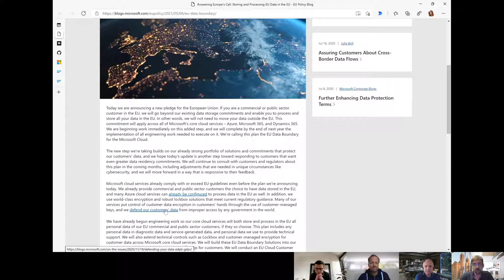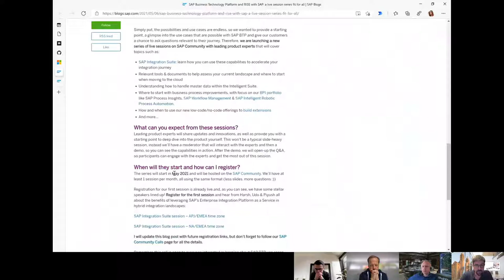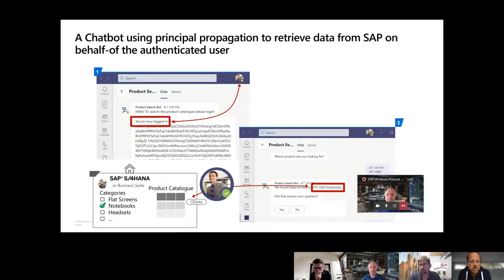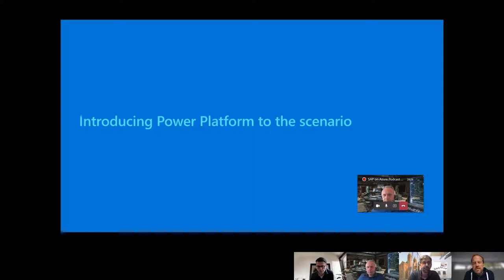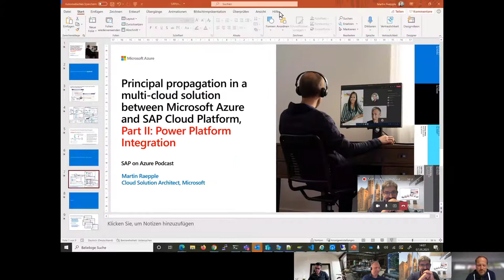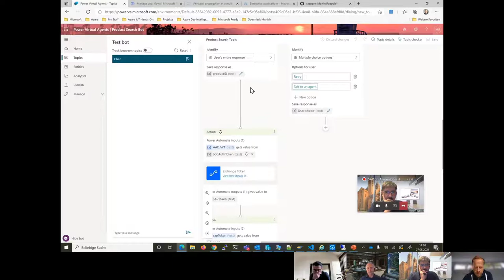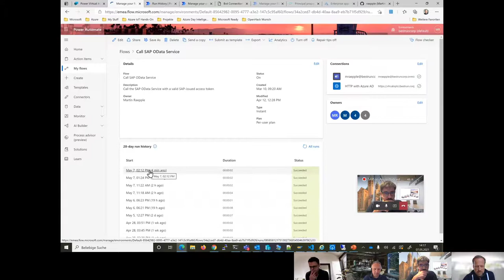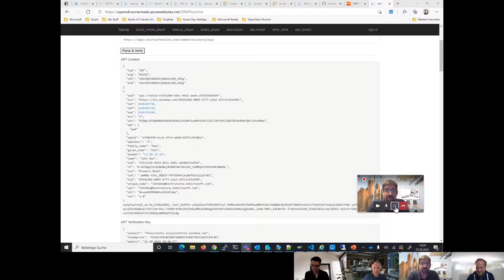#40 - The One with SSO using on-prem data Gateway (Martin Räpple) | SAP on Azure Video Podcast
In Episode #40 we talk about Storing and Processing EU Data in the EU, Azure NetApp Files availability, SAP Deployment Automation Framework, live sessions on Business Technology Platform and then Martin Räpple talks about Single Sign-On from a Teams Chatbot -- build with Power Virtual Agent -- to an SAP system using the on-prem data gateway.

0:00 Intro
1:04 Storing and Processing EU Data in the EU
3:15 Azure NetApp Files - Global Regions Maps
4:16 SAP Deployment Automation Framework
6:14 Getting started with SAP on Azure
8:18 BTP a live session series
10:12 Introducting Martin
12:56 Looking back at Episode #31
17:27 Authentication Flow
20:10 Security Assertion Markup Language
22:05 New authentication flow - using on-prem data gateway
32:38 Demo - Overview
36:16 Test Bot
39:12 Power Automate - Authentication
41:48 Power Automate - Odata call
45:00 Teams integration